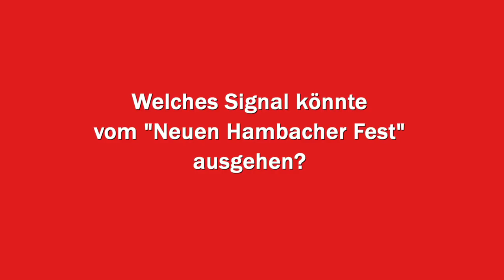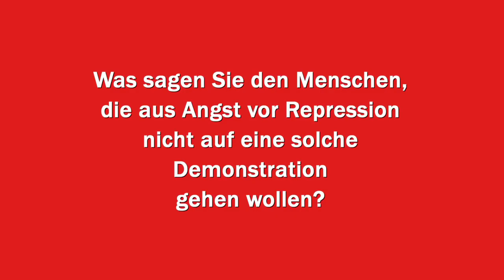PI-NEWS-Interview mit Kay Gottschalk auf dem "Neuen Hambacher Fest"